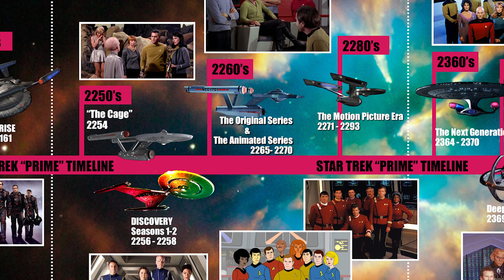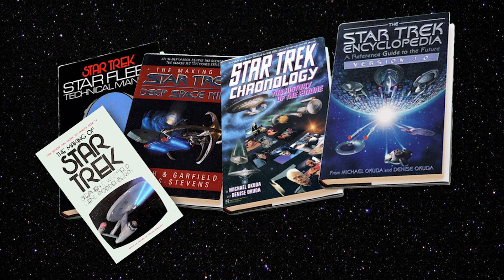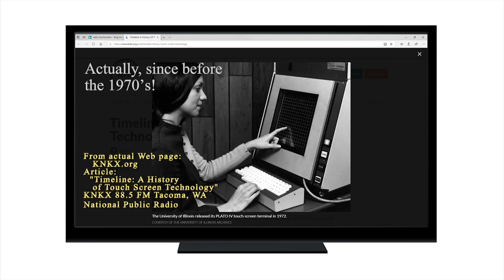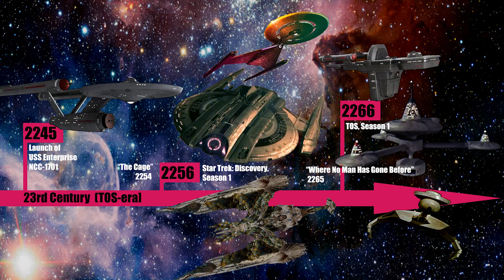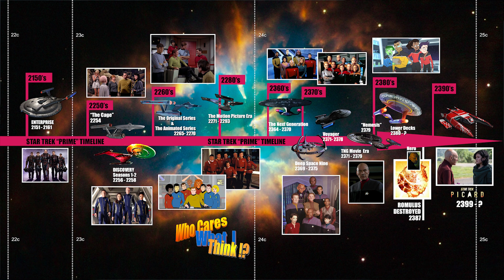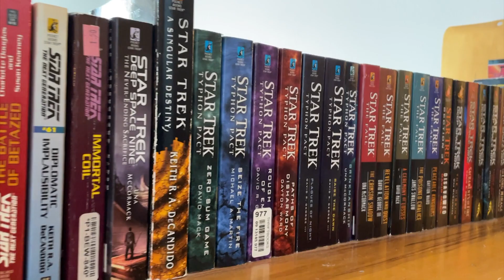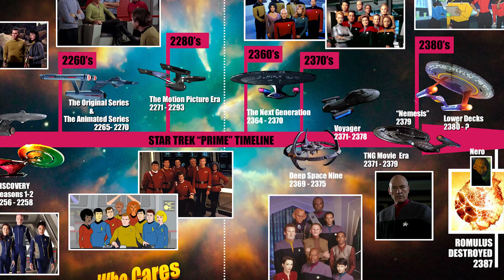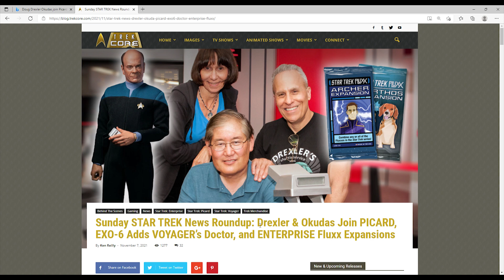Ep. 19 Star Trek "Generations?" TOS vs. TNG vs. DSC/Picard (Star Trek: Discovery vs. Picard, Part 2)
In the 1990s, it was Kirk vs. Picard.  Then, Picard vs. Sisko.  Now, entire generations of Star Trek fans are grappling, even arguing over issues of canon and continuity, style and tone, plot and storyline in the current age of Burnham and a far more elderly and frail Picard than the commanding leader of The Next Generation.  In PART II of “Discovery vs. Picard,” Moonjumper examines, in a general sense, what may or may not separate whole generations of Star Trek fans: differences between their likes, their dislikes, and their expectations of a half-century old science fiction franchise.  Are TOS fans more likely to like DS9 over TNG?  Are TNG fans more likely than TOS fans to accept Discovery, but reject “Star Trek: Picard?”  Are older fans gatekeepers? Are Discovery fans too dismissive of older fans’ concerns?  And can we all get along?  Moonjumper, an old school TOS Trekkie, takes a deep dive into the complex issues of “TOS Fans vs. TNG Fans vs. Discovery Fans.”

DON'T MISS PART I OF "DISCOVERY VS. PICARD"

PART II
TABLE OF CONTENTS:
00:01 Teaser: A Scene from “NCIS,” Regarding Star Trek
00:30 Title Sequence
00:44 Opening Monologue: Star Trek “Generations?” (No, not the movie!)
05:10 “Discovery” from a TOS perspective
07:55 “Discovery” from a TNG perspective
09:07 Too obsessed with canon? It will happen to you!
11:50 TNG, DS9, and ENT all revisited the TOS era without retconning it.
13:15 TOS fans: "So, it’s a retro-future. So what?"
14:37 “Discovery” tries to decanonize TOS, and multiple episodes of TNG, DS9, and ENT.
17:25 Discovery: It’s NOT just a “visual” reboot.  It’s story continuity, too!
19:18 Love it or hate it, “Star Trek: Picard” actually does NOT violate canon (mostly).
20:25 “Picard” has more in common with DS9 and TOS, than TNG.
22:05 TNG fans disliked “Discovery,” but they HATED “Picard!”
22:50 “Picard” viewed through a TNG-only lens vs. the rest of Trek
24:00 Is Jean Luc Picard a hypocrite?
26:15 TNG fans are right about Picard’s character being unduly diminished.
26:40 TOS and DS9 fans are more skeptical of the Federation “utopia.”
28:00 The TOS-era Federation was the United States; the Klingons were the Soviets.
28:50 The 2260s Federation faced many of the same social issues as the 1960s United States.
31:22 What did McCoy mean by that??
31:47 TOS, DS9, VOY, and “Picard:” The Federation “utopia” is a myth.
33:50 Some other things “Picard” gets right (and wrong).
24:45 Final Thoughts
35:35 Closing Credits / Works Cited